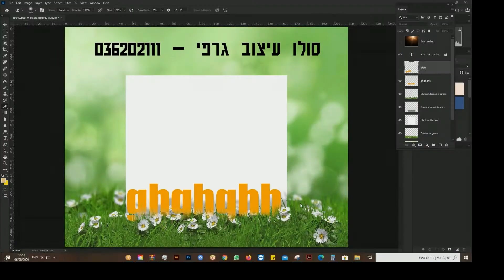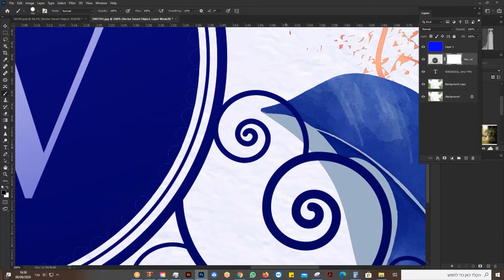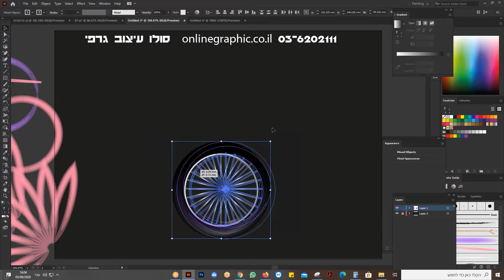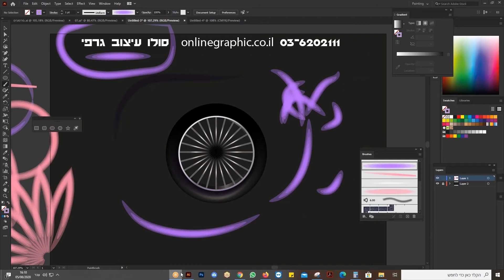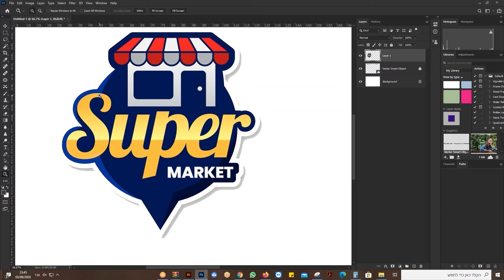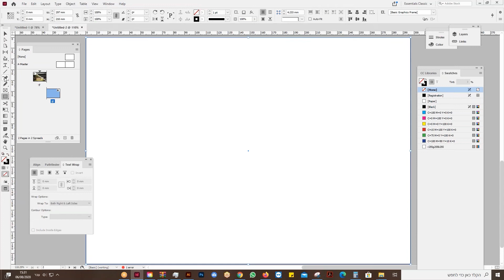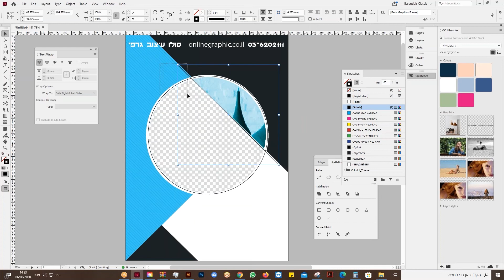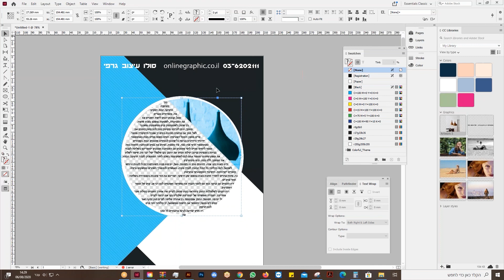שיעורי גרפיקה ממוחשבת אונליין למתחילים חינם בזום 2022